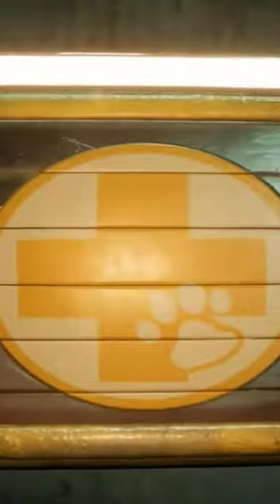Zoochosis - Let's give the giraffe medicine...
Here's a fresh look at Zoochosis in this exclusive gameplay teaser trailer for the bodycam horror simulation game coming to PC via Steam in Q2 2024. The gameplay teaser trailer showcases some of the tasks you'll fulfill as a zookeeper on your first night shift, like making food from suspicious-looking sources, feeding animals, cleaning up their mess, and dealing with some terrifying, mutated creatures.
In Zoochosis, you play a zookeeper about to start their first night shift. As you strap on your bodycam and go about your rounds, you notice strange behavior from some of the animals in the enclosures, behavior unlike anything you have ever seen before.
A terrifying parasite is spreading, mutating some of the animals into grotesque versions of themselves, blood-thirsty and ready to do anything to kill you so they can escape. You must identify the infected animals and make vaccines to cure them before the parasite spreads out of control and to the wider zoo. Unravel the mysteries of the zoo and save the animals to save yourself, as your choices will ultimately determine your ending. Will you survive the night? ​

You can check out Zoochosis on Steam